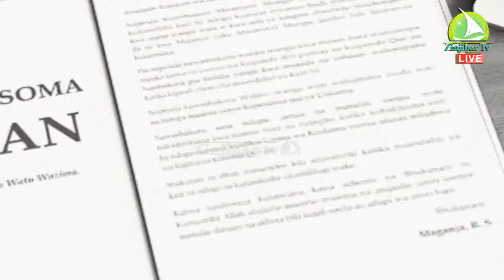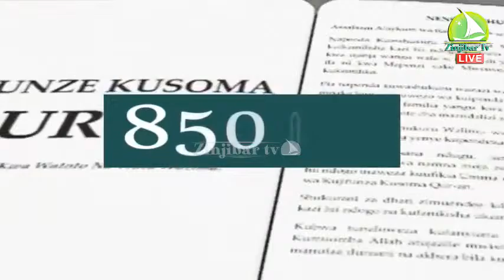LIVE​​​​: LIVE | مباشر DARSA YA KILA SIKU RAMADHAN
Zinjibartv Journalists

cc: Abdallah Pandu
cc: Safia Hussein
cc: Maryam Kidiko
cc: Swaleh Watamaama

Camera Department"
Muarabu Mmadi
Ali Rajab
Rajab ahmada

Editors:
Ali Hassira
Mohammed Abeid
Ramla Haji
Abdillahi Said

Dereva
Yussuf Khanmis
Ali Mohammed